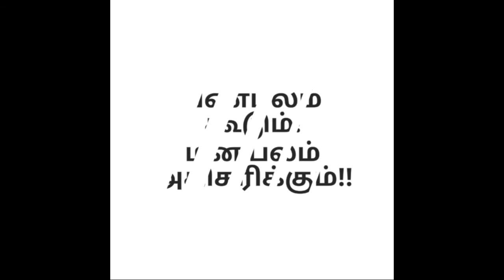சிம்மம் - 2017 புத்தாண்டு பலன்கள் l Leo horoscope 2017 l Tamilscreenreview#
This video has been சிம்மம் - 2017 புத்தாண்டு பலன்கள் l Leo horoscope 2017 l Tamilscreenreview#